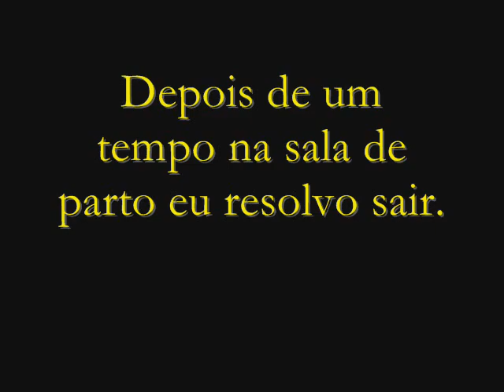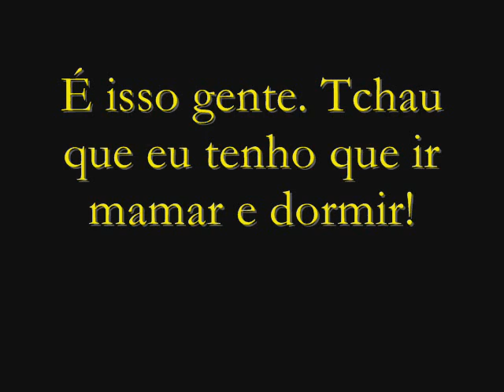Bernardinho, nasce um campeão.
Vídeo do nascimento do Bernardo L. C. P. Muniz.